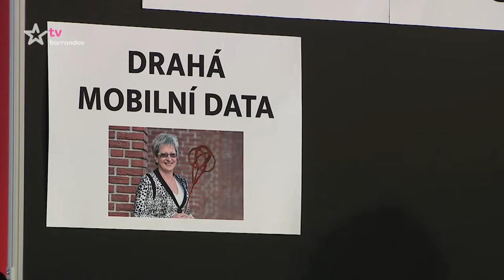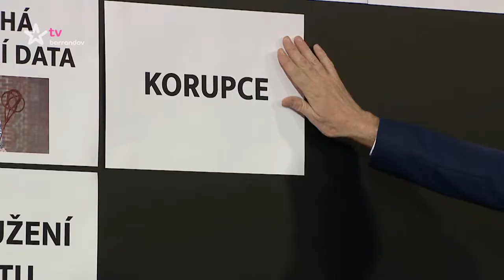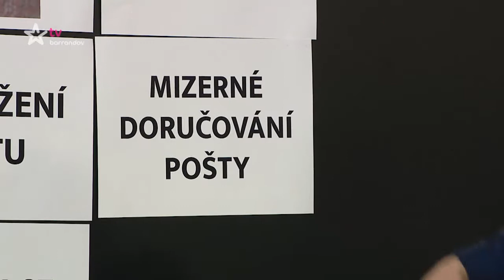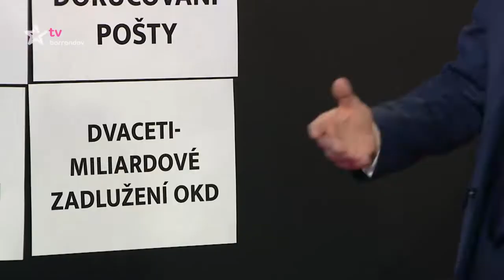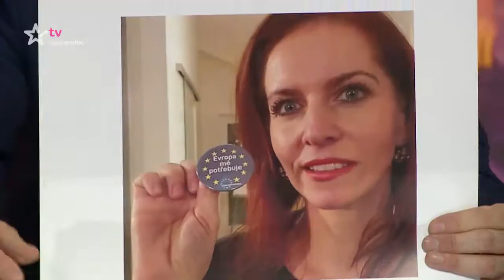Politický kabaret (2019/3)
Nový zábavný a satirický pořad, kde si Jaromír Soukup posvítí na politické události a nešvary s humorem a s nadhledem (Premiéra)